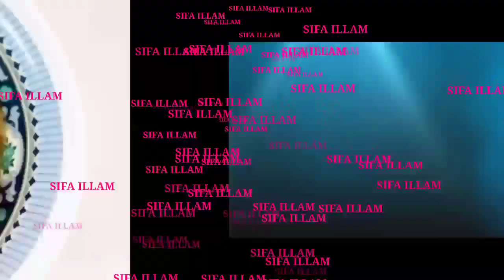How to cook white mutton kuruma /அம்மாவின் கைமணம் இறைச்சி வெள்ளை குருமா